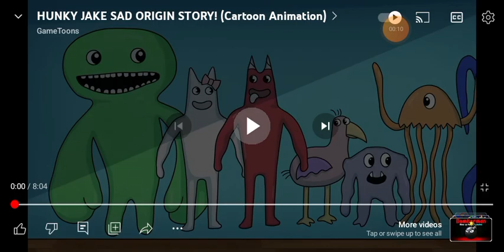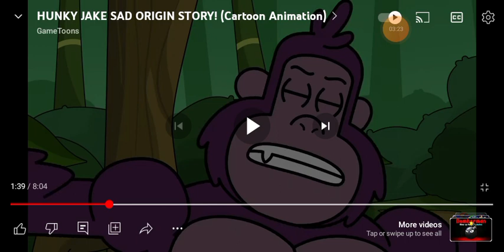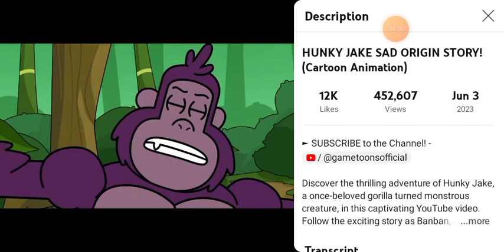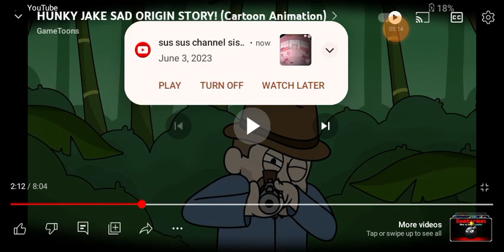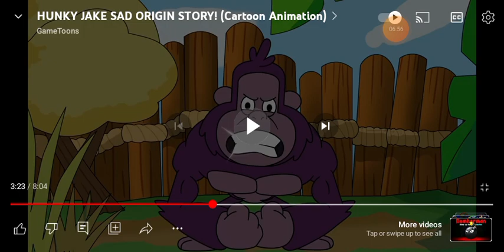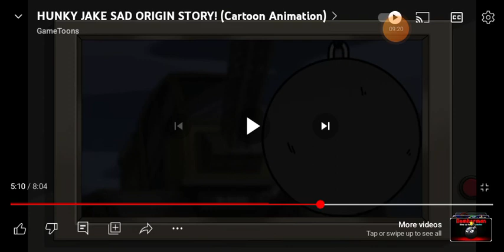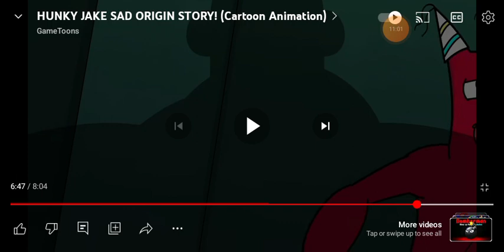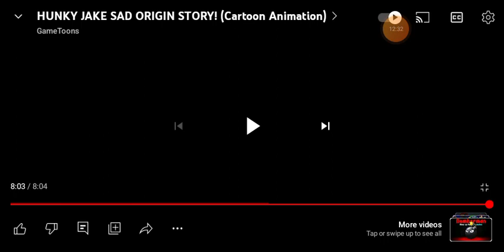Reacting to hunky Jake sad origin story.